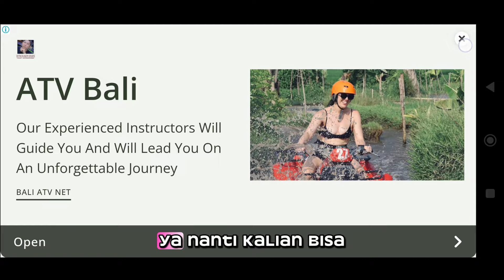Game FPS Grafik HD Mirip CSGO di Android Offline Terbaru 2024 | Bisa Mabar Offline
Vidio Tentang

Device HP
• ROM 128